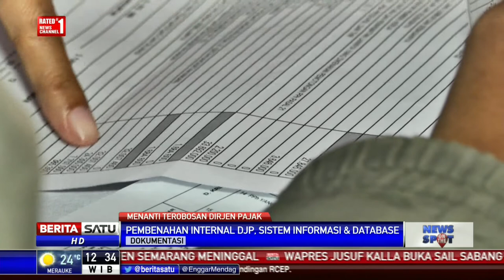Menkeu Sri: Ada 3 Tugas Utama Menanti Robert Pakpahan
Menteri Keuangan Sri Mulyani mengingatkan ada tiga tugas utama yang menanti Robert Pakpahansebagai Direktur Jenderal Pajak yang baru. Salah satunya, mengejar target penerimaan pajak 2017 dengan sisa waktu satu bulan.

Facebook.com/BeritaSatuTV
Youtube.com/BeritaSatu